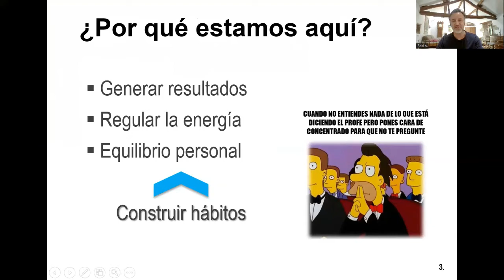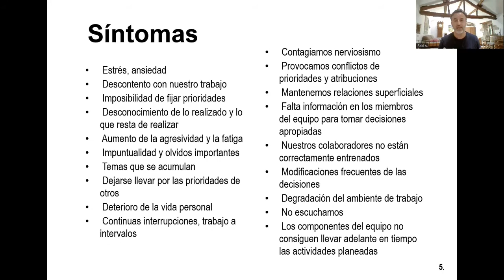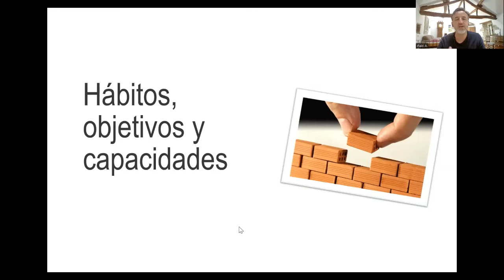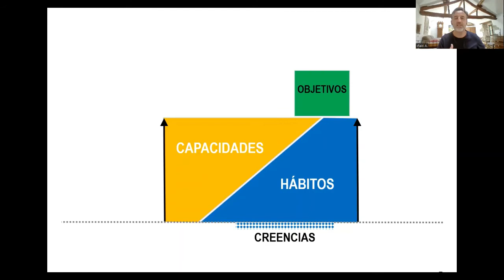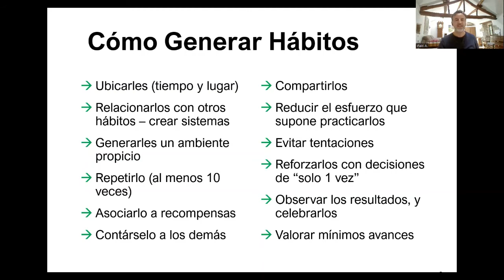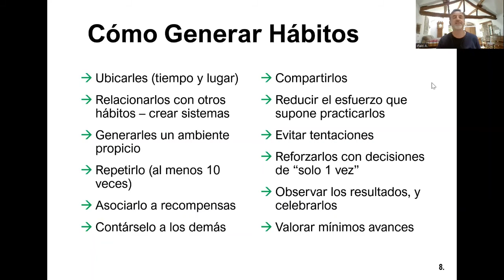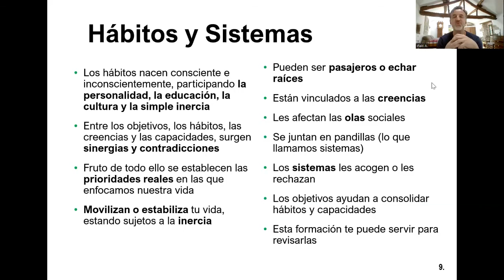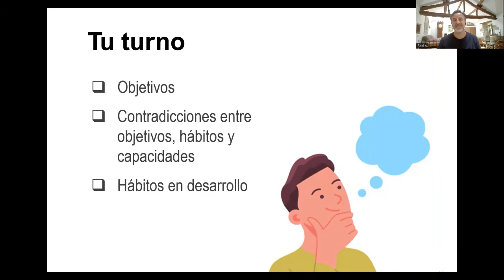Hábitos para mejorar tu vida y estar más satisfechos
Hábitos para mejorar tu vida y estar más satisfechos detalla paso a paso el proceso para establecer hábitos que te permitan alcanzar tus expectativas vitales.